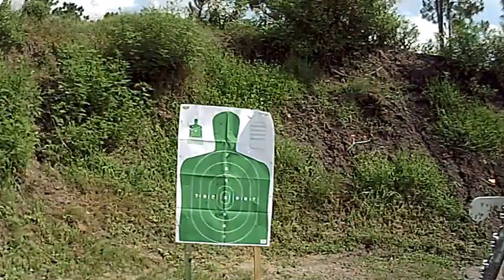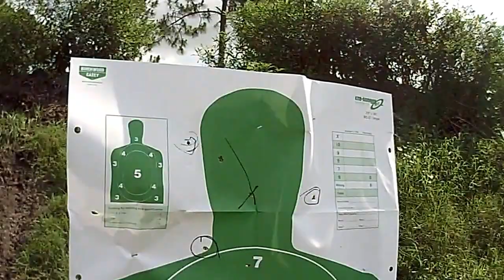Zerg drills 2